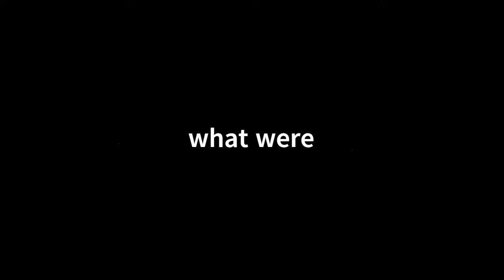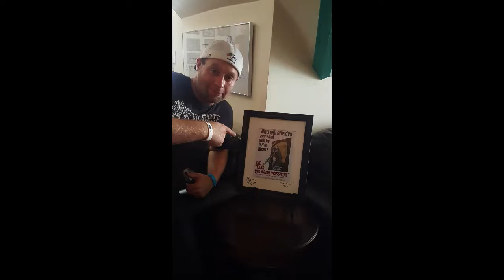Oddity Walker: Texas Chainsaw Lunch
Come along and grab a bite to eat at the house where an iconic cult classic horror movie was filmed.
Discover what has become of the place since it was used as a movie set in the early 1970s.
The frightening and gritty realism of "The Texas Chainsaw Massacre" hit me with an impact more powerful than most. I made it a point to experience the house in a trek out of April 2016.

Media =

Thank you for donating to the time, transportation, and good tiding =

Grand Central Cafe
1010 King Court • Kingsland Texas 78639